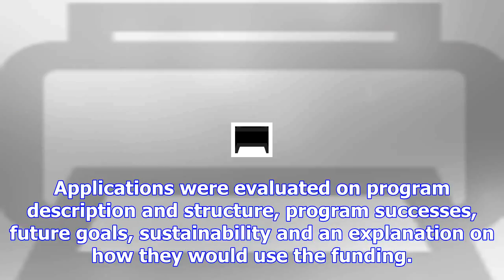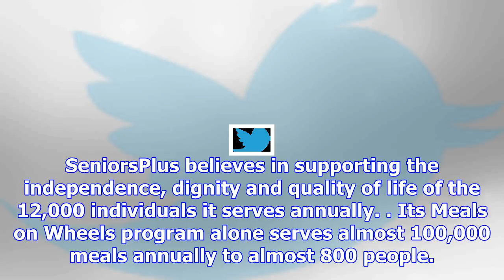Seniorsplus receives workplace wellness mini-grant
SeniorsPlus recently was warded a Workplace Wellness Mini-Grant from Healthy Androscoggin and the Le...